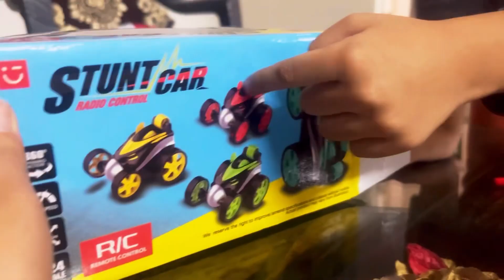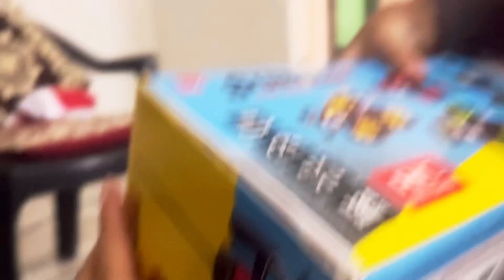Unboxing Video by my 4 -Year- Old daughter 😲🫨